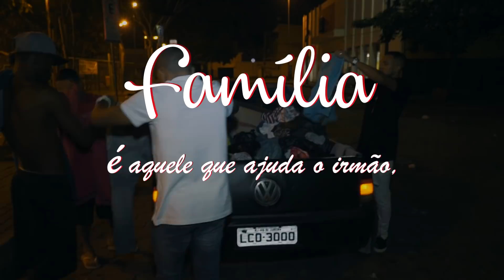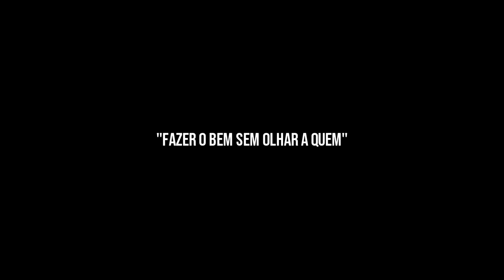Vídeo Especial - Fazer o bem sem olhar a quem (Funk Carioca)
O FUTURO DO NOSSO PROJETO DEPENDE DE SUA AJUDA 🙏

👀SAIBA COMO SE APRESENTAR NO PROGRAMA: RESENHA
DA NOVA GERAÇÃO.. OS CONTATOS ESTÃO AQUI EM BAIXO👀
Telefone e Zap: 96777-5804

🎥PRODUZA SEU VIDEOCLIPE CONOSCO E PARTICIPE DA
RESENHA NOVA GERAÇÃO

Faça seu videoclipe ou Lyric conosco.
Artista (s):
Produção:
Lançamento: Funk Carioca
Direção:
Baixe a musica aqui:

Produza e divulgue seu video conosco 👍